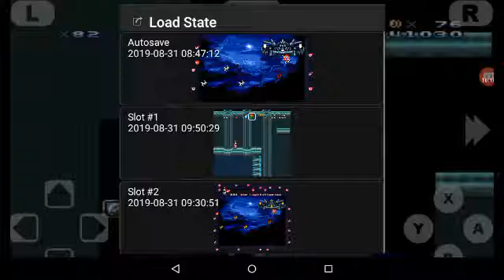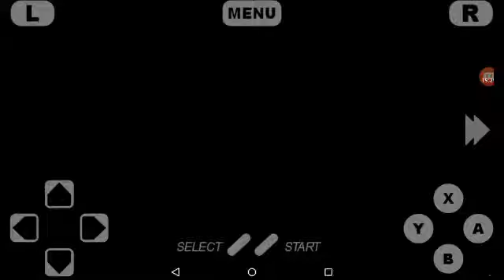The Devious Four Chronicles #3 The Crater #78 The Capitallarium